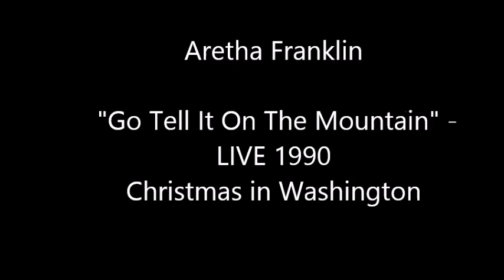Aretha Franklin Go Tell It On The Mountain Christmas In Washington 1990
Christmas Cheer with Aretha - looking as beautiful as can be!